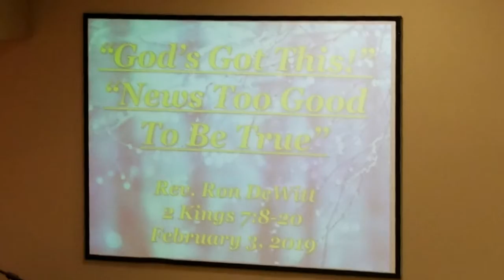February 3, 2019 P.M. (Part 3 of 3)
Evening Sermon by Rev. Ron DeWitt